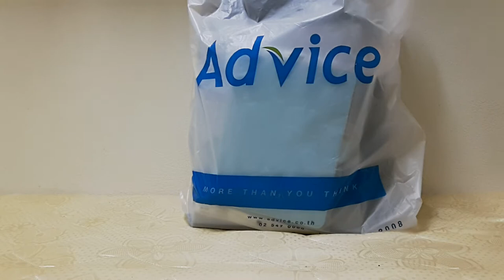แกะกล่อง Notebook Acer Aspire V3-575G-53D1 #1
CPU : Intel Core i5-6200U (2.3 GHz)
VGA : NVIDIA GeForce GT 940M
RAM : 8 GB DDR3L
HDD : 1 TB 5400 RPM
SIZE : 15.6 inch